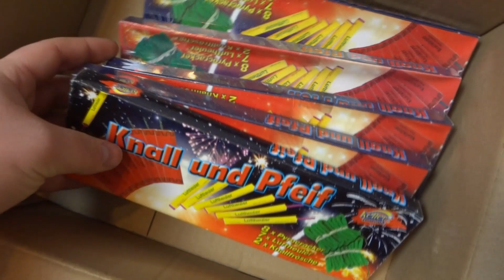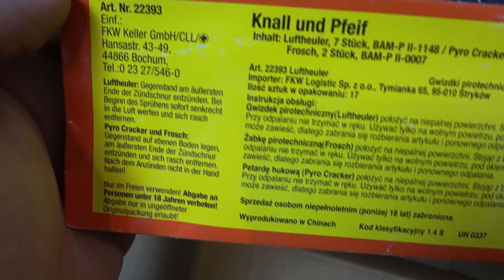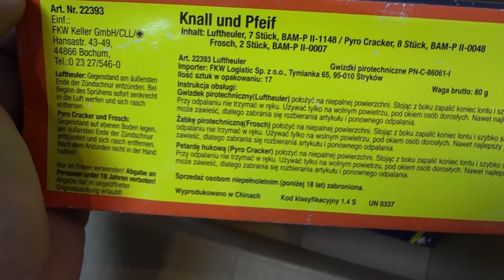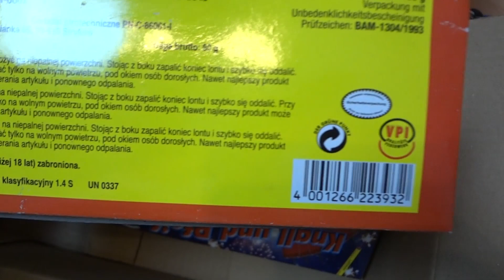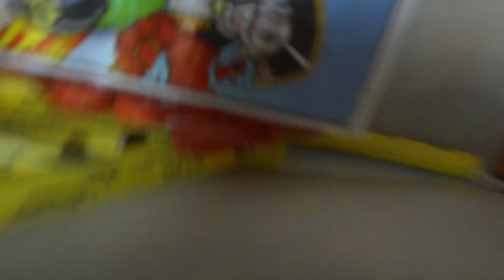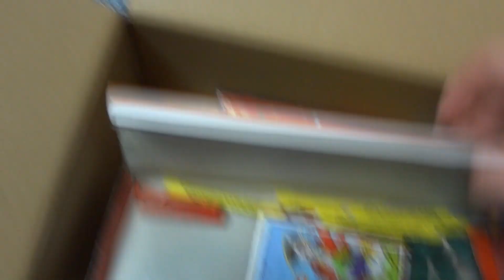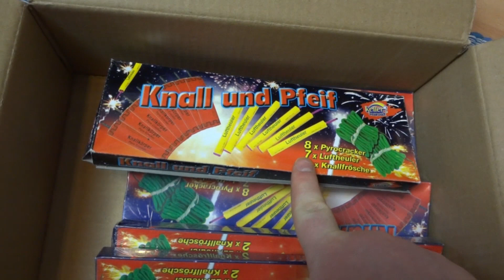Unboxing - Kleine aber feine Rarität | Klasse 2 | © KNALLERBOX 🚀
Moin moin und willkommen zum Video:
► UUnboxing - Kleine aber feine Rarität | Klasse 2 [Deutsch] [Full HD] ◄
» Ein paar kleine Infos weiter unten ...«

● Fragen? Whatsapp an mich senden: 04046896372